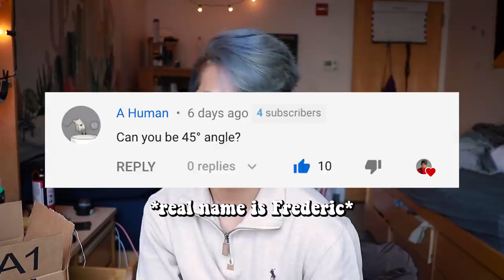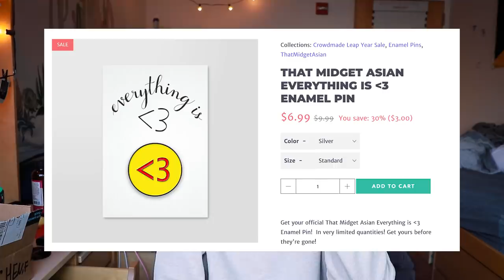I turned into an e-girl (or the walmart version of doja cat)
stream doja cat. Btw that glue took 10 min to wash off,.

◇ SOCIAL EXPERIMENT ◇
⊳ If you're reading this, comment WHY DONT YOU SAY SO

turning into an e-girl (but a walmart version of doja cat)